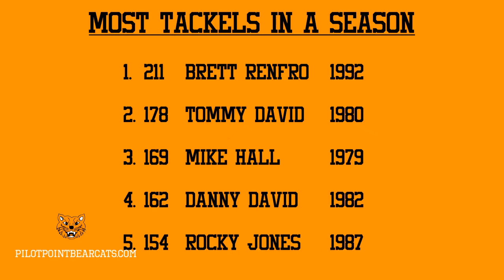Connor Lynch interview 11.1.2019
Connor sat down with pilotpointbearcats.com to talk about the season so far. Unfortunately the cameras focus was as good as the interview.